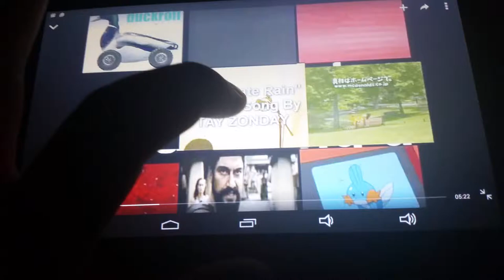The Annoying Goose